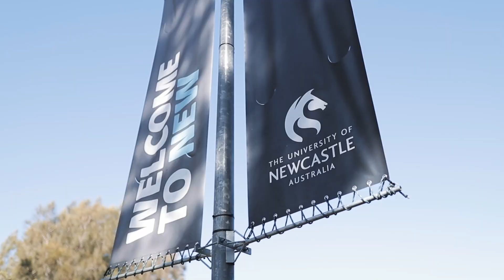Student Life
Want a taste of life as a University of Newcastle student? Check it out!